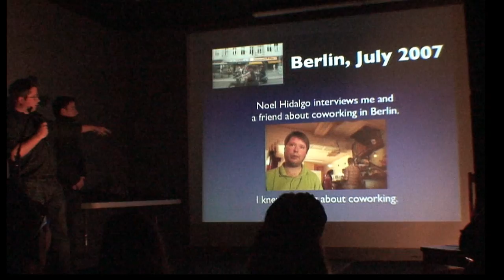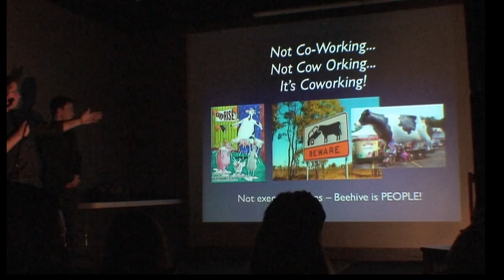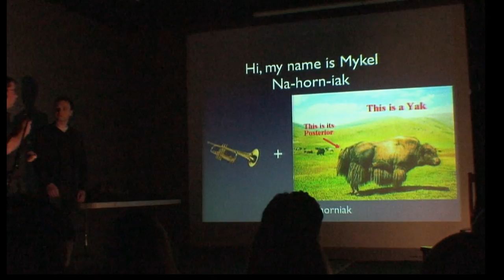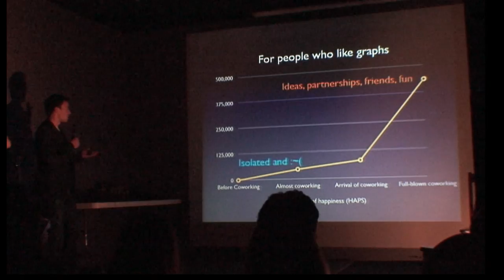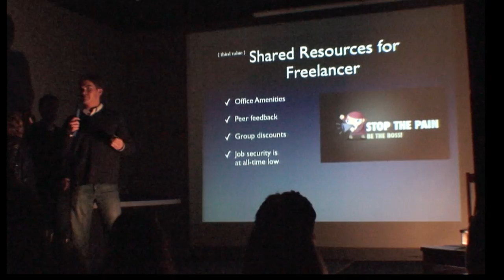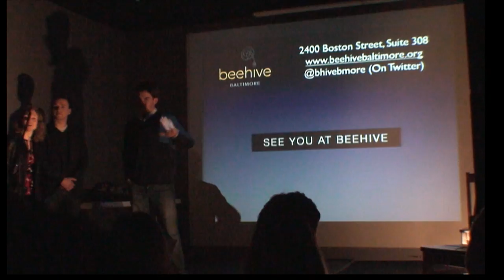Introduction to Coworking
Beehive Baltimore giving a talk about coworking at Baltimore Ignite. (Video